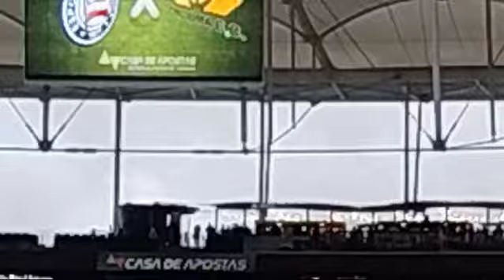PANORAMA DA ARENA FONTE NOVA ANTES DA BOLA ROLAR PARA O JOGO BAHÊA X CRICIÚMA